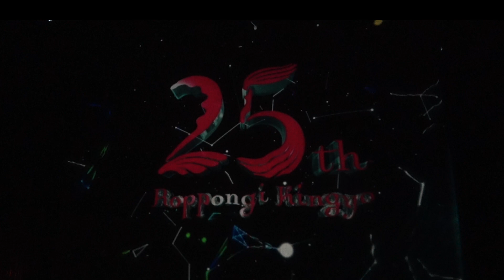【夫人大絶賛！】「六本木金魚」25周年記念ショーの全貌初公開！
【チャンネル名】デヴィ夫人 - Lady. Dewi Channel

■デヴィ夫人について
ラトナ サリ デヴィ スカルノ　Ratna Sari Dewi Sukarno
国際社交家。インドネシア元大統領夫人であり、政変後1970年パリに亡命。社交界で「東洋の真珠」とうたわれる。1990年にニューヨークに移住、国連環境計画の特別顧問として活躍。現在は活動基点を日本に置き、「デヴィ夫人」の愛称で親しまれている。2000年以降、優雅で煌びやかな衣裳と華麗な経歴、そしてどこか浮世離れした不思議な存在感で、他に類の無い独特なキャラクターと認識され、テレビなどで大活躍している。他に、講演、コメンテーターなど多様に展開。最近ではバラエティー番組への出演も多くなっている。また、国際的な基盤を活かして、NPO アースエイド・ソサエティを発足。地球規模で慈善活動を行っている。